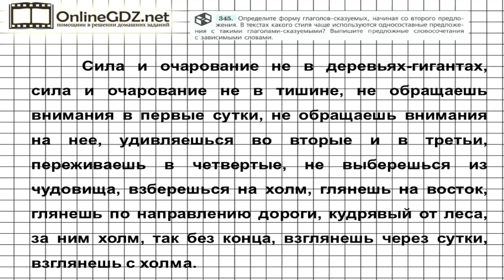Задание № 345 — Русский язык 7 класс (Ладыженская, Баранов, Тростенцова)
В упражнении 345 вас просят определить форму глаголов-сказуемых, начиная со второго предложения, объяснить, в текстах какого стиля чаще используются односоставные предложения с такими глаголами, а также выписать предложные словосочетания с зависимыми словами. Если вы хотите без ошибок сделать это задание, посмотрите наше видео.